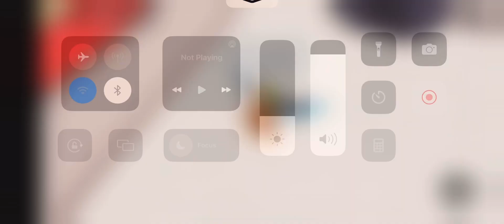I play Chucky mod in Roblox Friday night, Funkin in ￼R15 mode